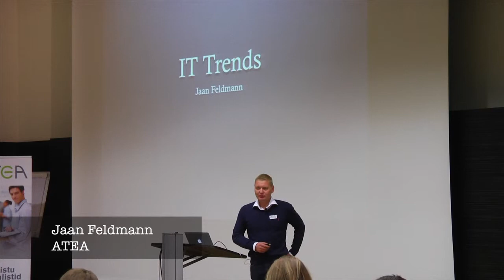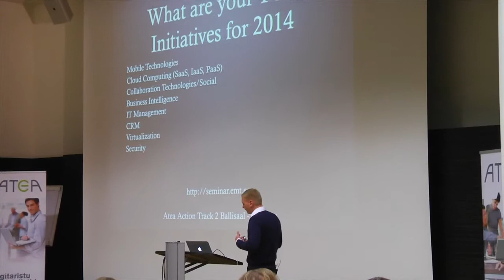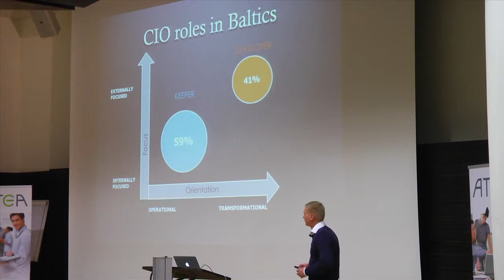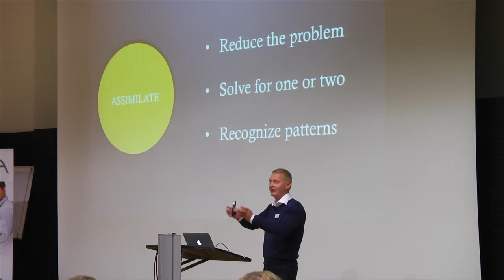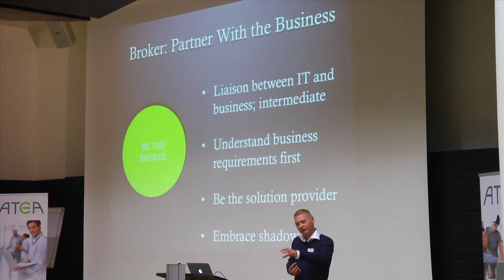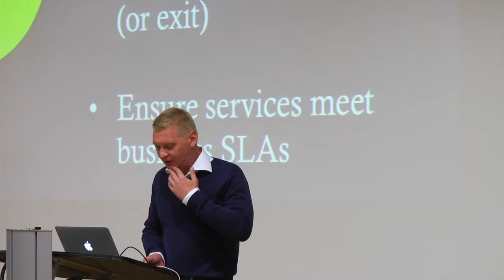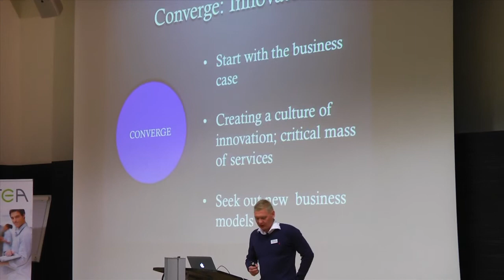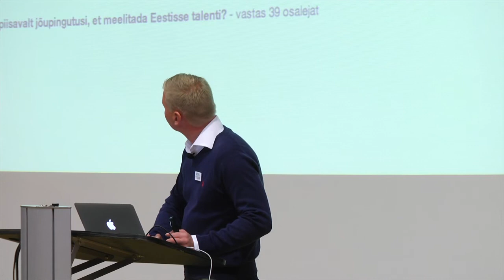Infotehnoloogiatrendid maailmas ja IT prioriteedid meil. Jaan Feldmann, Atea